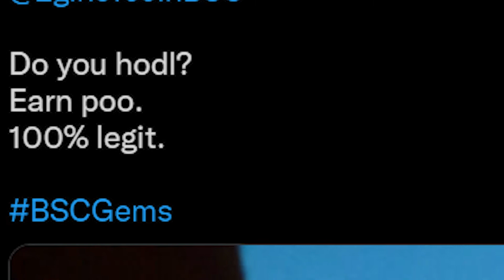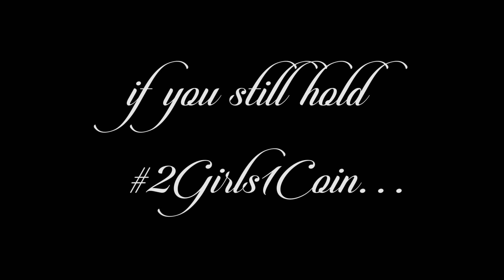Shilly Wonka Coin! SHILLY COIN ANNOUNCEMENT!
Announcing the Official Coin of the Shilly Wonka Sh*tcoin Factory Community.

Cryptocurrency for beginners and veterans alike.   Shilly Wonka's Sh*tcoin Factory looks for the best altcoins in defi, the best NFT's to flip and the best Yields to farm.